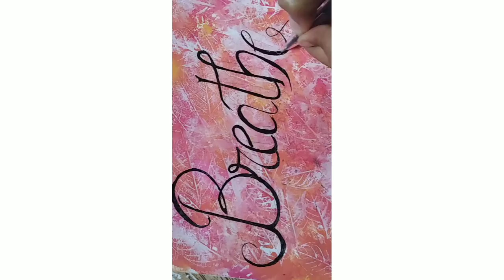leaf art/creative video/easyart/shorts/ytshorts/calligraphyart/ viralvideo/funnyvideo/ /arts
leaf art/creative video/easyart/shorts/ytshorts/calligraphyart/ viralvideo/funnyvideo/ /arts/artvideos